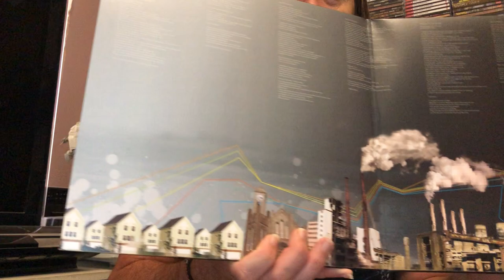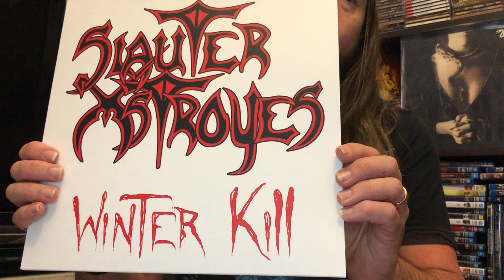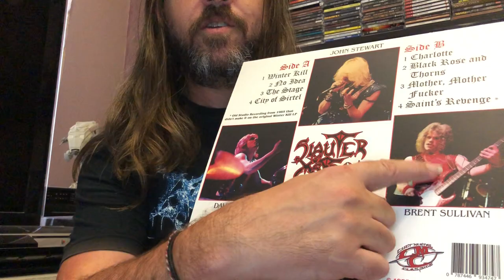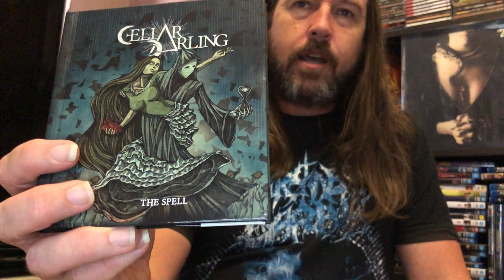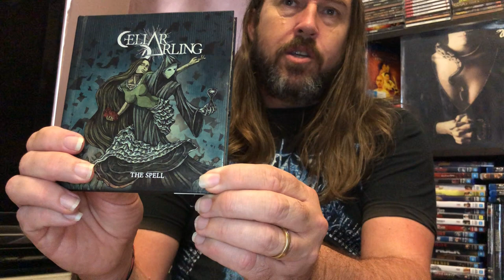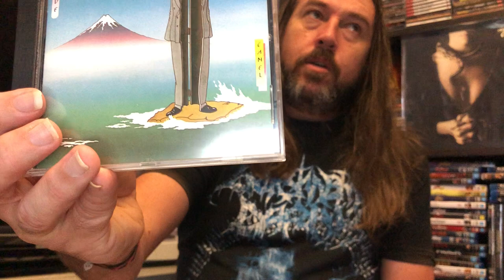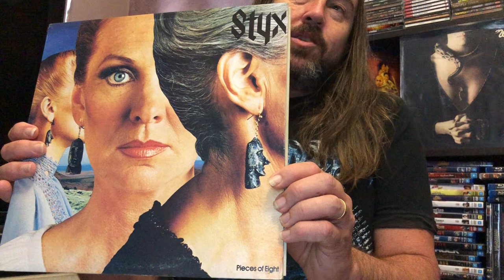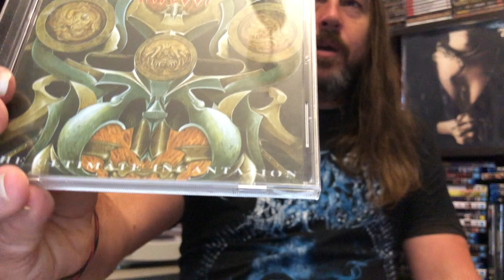2 all time great metal albums, underrated prog album, + others from my archives & new releases.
New releases I’ve loved this week

Crypta - Echoes of the Soul death metal/thrash

Brother Against Brother - Brother Against Brother  heavy metal

Eremit - Bearer of Many Names traditional epic doom

Go Ahead and Die - Go Ahead and Die thrash

Hammer King - Hammer King  US power metal

Living Dead Girl - Exorcism heavy metal pop metal

Mammoth WVH - Mammoth WVH hard rock

This Ending - Needles of Rust melodic death metal

Witch Cross - Angel of Death heavy metal

King Buffalo - The Burden of Restlessness progressive rock

Flotsam and Jetsam - Blood in the Water thrash metal power metal

Starlight Ritual - Sealed in Starlight heavy metal